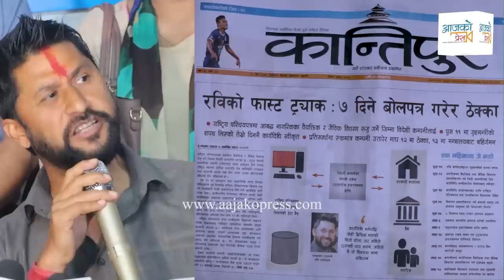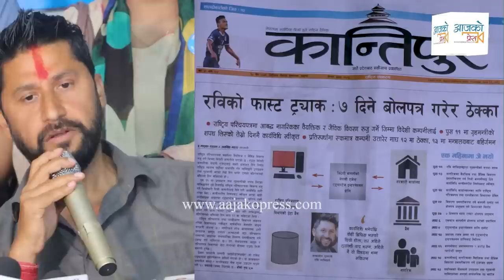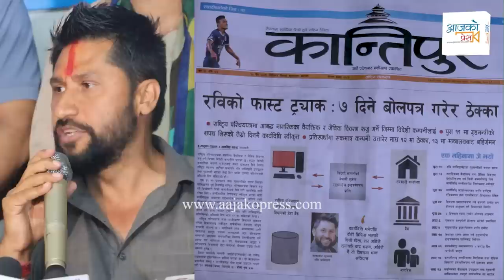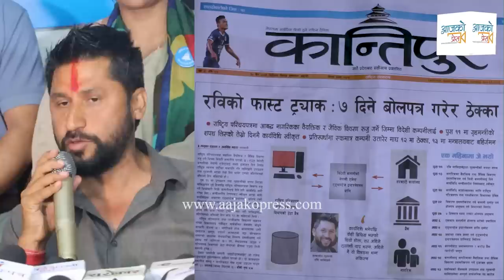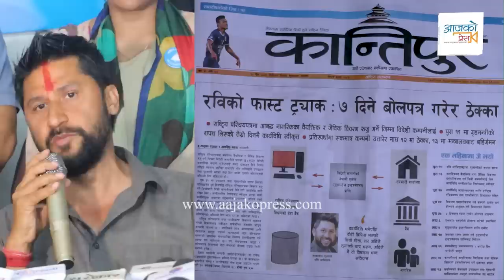रविले कान्तिपुरलाई दिए जवाफ । चुनावको मुखमा मलाई नै किन यस्तो ? Rabi Lamichhane | Kantipur